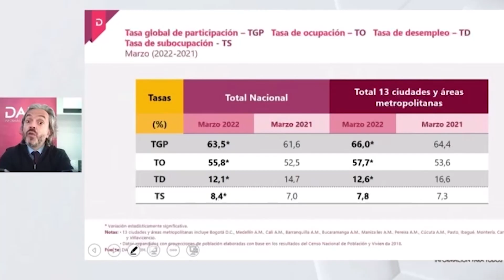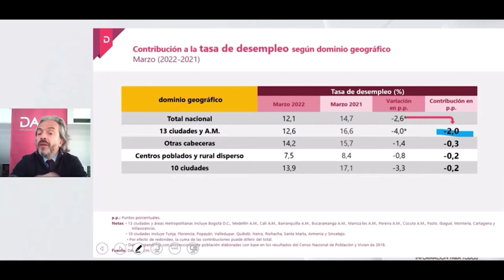Economía. Desempleo sigue a la baja en 2022. En marzo desciende 2,6%